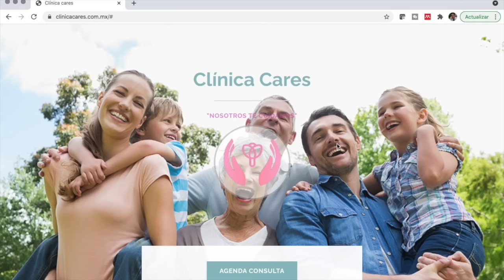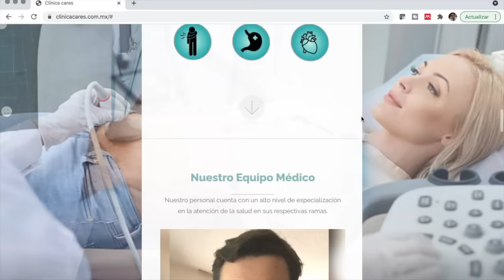7 causas de mal aliento y cómo mejorarlo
En el video de hoy revisamos las principales causas de mal aliento y cómo mejorarlas.